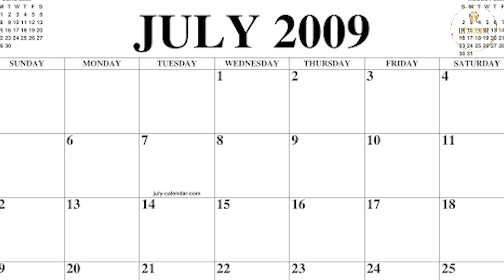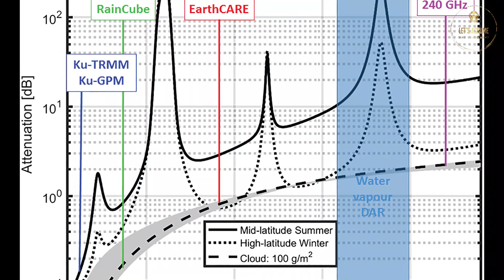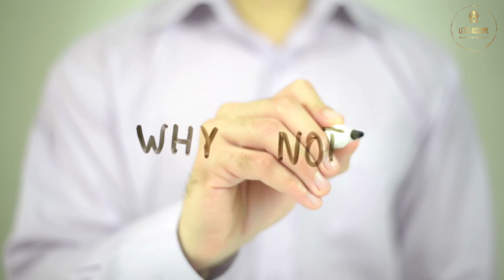Did the Soviets discover Aliens? - Soviets Alien Discovery - Let's Assume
Under the waters of Lake Baikal in 1982, 7 Russian divers are exploring the world deepest freshwater lake on a research mission, but 50 meters underwater, strange humanoid creatures appear and in an attempt to capture one of them, all the divers are pushed up to the top by an unknown force. Who were these creatures and what can we learn from this encounter?
This video is about the Soviet Union who claimed of Aliens Discovery under Lake Baikal.
The following topics will be covered in this video:
1. Did The Soviet Union Discover Aliens?
2. Soviets Aliens Discovery
3. Soviets Union Discover Aliens under Lake Baikal